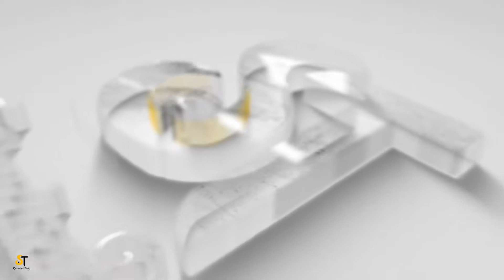চলো নাচ শিখি | dance tutorial for beginners & kids| just dance 2025 | Ep-2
শিশুদের ও নবাগতদের জন্য নাচের টিউটোরিয়াল :
এই ভিডিওটি ছোটদের এবং নতুন নাচ শেখার আগ্রহীদের জন্য সহজ ও মজার কিছু নাচের স্টেপ শেখাবে। বেসিক ওয়ার্ম-আপ থেকে শুরু করে হাত ও পায়ের সহজ মুভমেন্টের মাধ্যমে একটি ছোট্ট রুটিন তৈরি করা হয়েছে। গানের তালে তালে বাচ্চারা যেমন আনন্দ পাবে, তেমনি সহজ স্টেপগুলো প্র্যাকটিস করে নাচের প্রতি আগ্রহও বাড়বে। প্রতিটি ধাপ ধীরে ধীরে শেখানো হয়েছে, যাতে সবাই সহজে বুঝতে ও অনুসরণ করতে পারে। 🎶💃

Dive into the rhythm and let your body flow! Our dance tutorial is designed for dancers of all levels, whether you're a complete beginner or looking to refine your moves. In this session, you'll learn step-by-step choreography, focusing on technique, timing, and expression.

Each tutorial includes:

    Warm-up Exercises to get you energized.
    Detailed Instructions breaking down each movement with easy-to-follow guidance.
    Choreography Practice set to vibrant music, perfect for mastering the sequence.
    Tips and Tricks to improve your style and confidence on the dance floor.

No prior experience is required—just bring your enthusiasm, and we'll handle the rest! Join us to unlock your inner dancer, one move at a time.
Ready to groove? Let’s get started! 💃🕺

The Official YouTube Channel of Artist , Dancer ,Choreographer and passionate traveler Shamima tusty..

                                                         ===PIRACY WARNING===
This Product © all the Copyright reserved by Shamima Tusty. Legal action will be taken against those who violate the copyright of the following material presented!

Thank you - Team Shamima Tusty